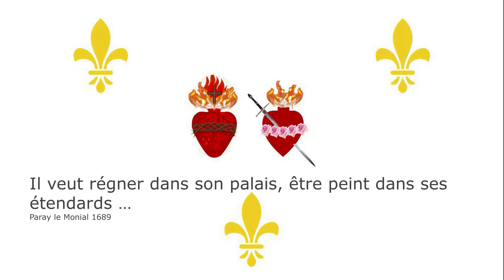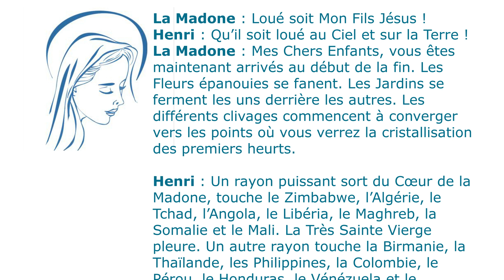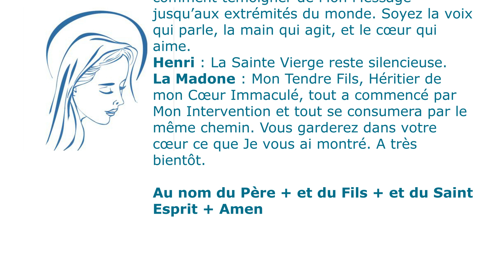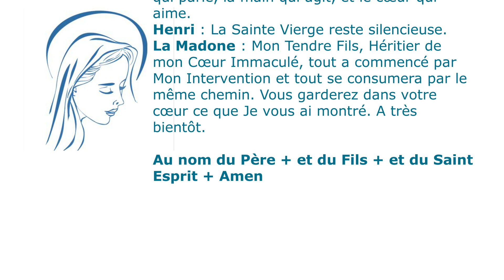Message de Notre Dame à Henri : Vous êtes maintenant arrivés au début de la fin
Message de l'apparition de Notre Dame à Henri, mystique de l'Ordre Romain de Marie Reine de France, le 22 août 2023.

"Henri : La Madone tient dans Sa Main droite le sceptre royal. Dans Sa Main gauche l’orbe. Son chapelet se trouve accroché à Sa Ceinture. Son Cœur est exposé sur Sa Robe parme. En contrebas, un planisphère attire mon attention. Au-dessus de Sa Tête, deux angelots tiennent une couronne surmontée d’une croix. La Sainte Vierge reste silencieuse puis abaisse le sceptre vers le planisphère.

Au nom du Père + et du Fils + et du Saint Esprit + Amen

La Madone : Loué soit Mon Fils Jésus !

Henri : Qu’il soit loué au Ciel et sur la Terre !

La Madone : Mes Chers Enfants, vous êtes maintenant arrivés au début de la fin. Les Fleurs épanouies se fanent. Les Jardins se ferment les uns derrière les autres. Les différents clivages commencent à converger vers les points où vous verrez la cristallisation des premiers heurts.

Henri : Un rayon puissant sort du Cœur de la Madone, touche le Zimbabwe, l’Algérie, le Tchad, l’Angola, le Libéria, le Maghreb, la Somalie et le Mali. La Très Sainte Vierge pleure. Un autre rayon touche la Birmanie, la Thaïlande, les Philippines, la Colombie, le Pérou, le Honduras, le Vénézuela et le Mexique.
La Madone : Apportez réparation pour tous ceux qui sont encore loin, incapables d’apercevoir le bien incalculable opéré par l’enseignement du Grand Message de Réparation. Mes Enfants, priez pour savoir comment témoigner de Mon Message jusqu’aux extrémités du monde. Soyez la voix qui parle, la main qui agit, et le cœur qui aime.

Henri : La Sainte Vierge reste silencieuse.

La Madone : Mon Tendre Fils, Héritier de mon Cœur Immaculé, tout a commencé par Mon Intervention et tout se consumera par le même chemin. Vous garderez dans votre cœur ce que Je vous ai montré. A très bientôt.

Que Dieu sauve la France!
Que Dieu sauve l’Église!
Que Dieu sauve le Roi!
Que Dieu sauve l'Italie!
Que Dieu sauve l'Ordre Romain de Marie Reine de France!
Que Dieu sauve Avignon!
Que Dieu sauve l'Angleterre!

En union de prières de réparation
Loués soient les Saints Cœurs de Jésus, de Marie et de Joseph!

Pour plus d'informations:
L'Espérance en Marie: site, you tube
Radio Sole Vivo: you tube
L'Ordre Romain de Marie Reine de France: site, you tube, facebook